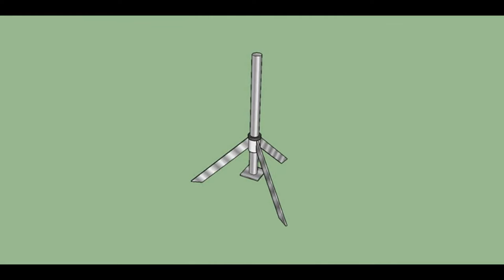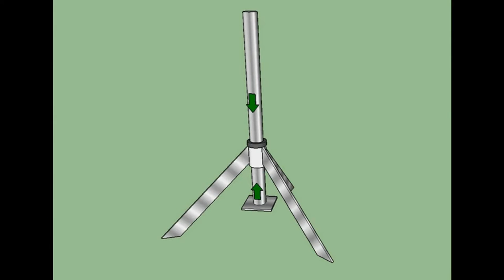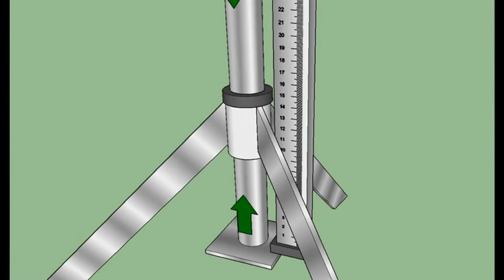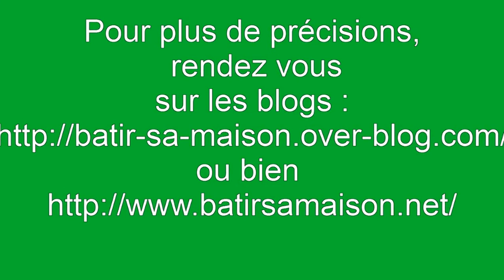Plancher Chauffant comment faire ? troisième partie 3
Vidéo : Plancher Chauffant comment faire ?  troisième partie 3
Pour plus de précisions, rendez vous sur les blogs :